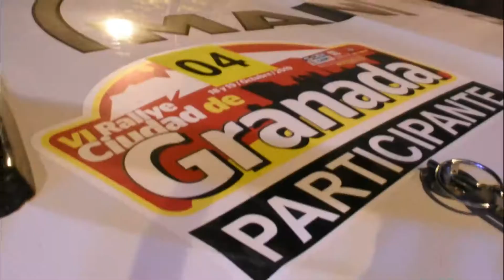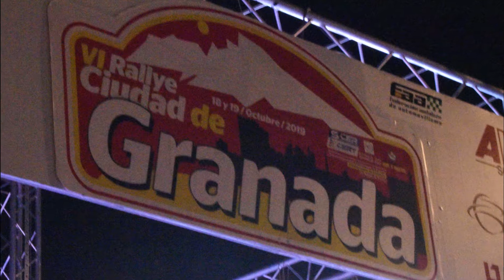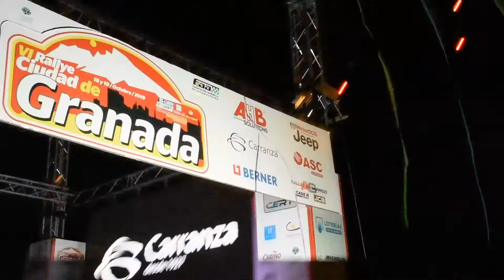Mi experiencia en el VII Ralllie Ciudad de Granada 2019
Después de muchas semanas de inactividad he vuelto, y con un evento muy especial. Hoy es hablo de mi experiencia en el Rally de Granada, con sus más y sus menos.